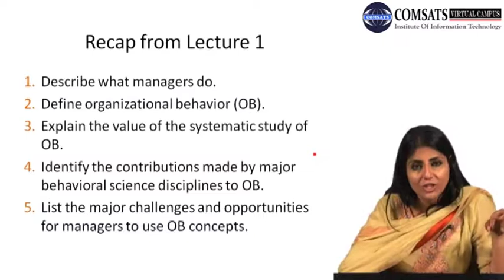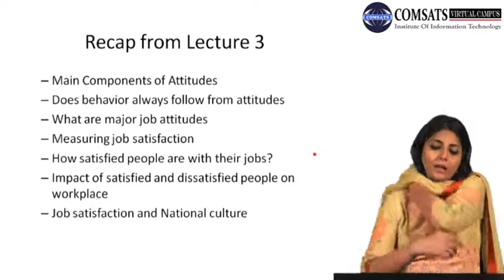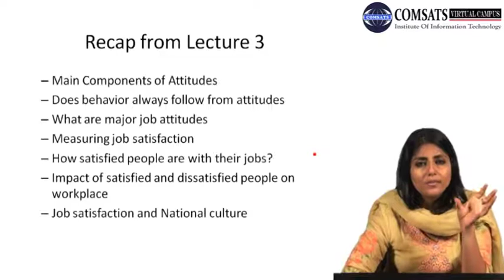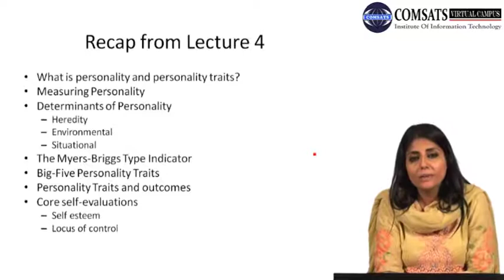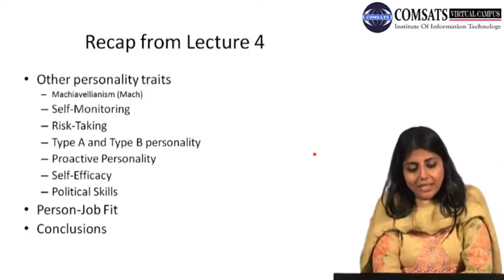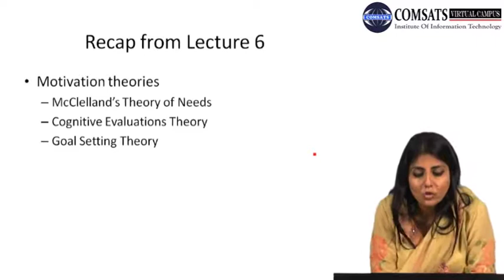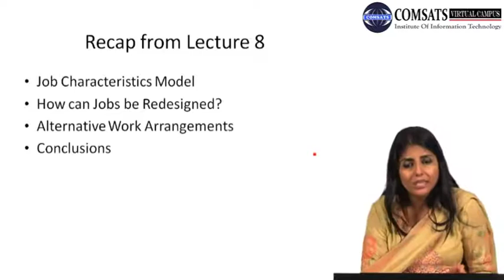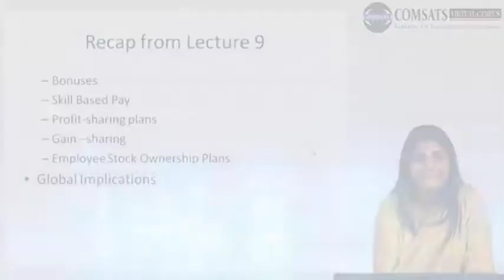Organizational Behavior Mgt300 Lecture in Hindi Urdu 31